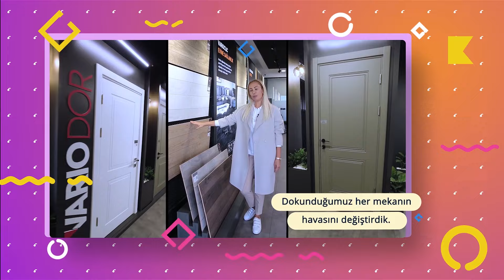ICM TURKEY 2022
ICM TV

Dolu dolu bir yılı daha geride bırakıyoruz, 2022’ye neler sığdırdık dersiniz?
ICM 2022 şimdi yayında!
Hepinize mutlu yıllar dileriz…

ICM Turkey hakkında
ICM, markaların ihtiyaçlarına uygun, doğru içerik üretir, ürettiği içeriklerin profesyonel yönetimini yapar ve yaygınlaşmasını sağlar.
Sinema Projeleri
Türkiye’nin önde gelen yapım şirketleri ve ünlü isimleri için içerik üretiyor, proje geliştiriyor ve reklamverenler ile buluşturuyoruz. Ürettiğimiz projelerin sürdürülebilir, raporlanabilir ve sonuçlarının ölçülebilir olması birinci hedefimiz.
Dijital Medya Projeleri
Sosyal Medyaya uygun, özgün içerik üretiyoruz.Ürettiğimiz içeriklerin 360 derece iletişimini yapıyoruz ve uygun hedef kitleye ulaşmasını sağlıyoruz.